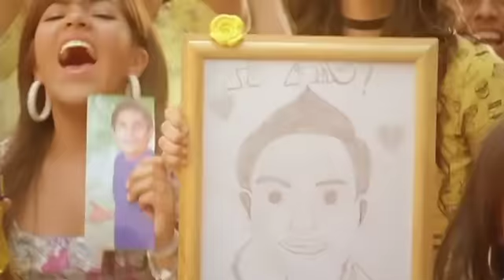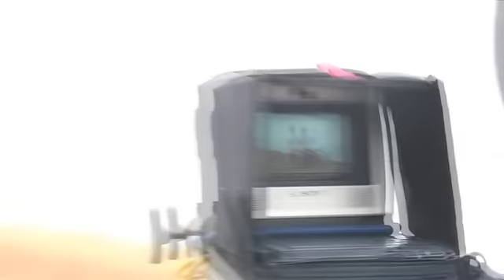Making Of IncaKola "Juntos"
Director: Tito Köster
Agencia: McCann Erickson
Productora: Fat Free Films
Making Off: Claudio Ceino